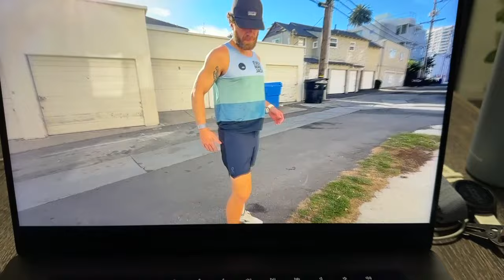The New Favorite Running Shoe Of 2024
Plunge Code: ALECMERLINO

My Watch
Heart Rate Monitor

Cycling Essentials
Bike Computer
Aero Socks
Calf Sleeves
Aero Helmet

Running Essentials

Swim
Hand Paddles
Pull Buoy

Recovery
Normatec Boots
Foam Roller

Supplements
Fish Oil
Lions Mane

My Gear
External Hard Drive